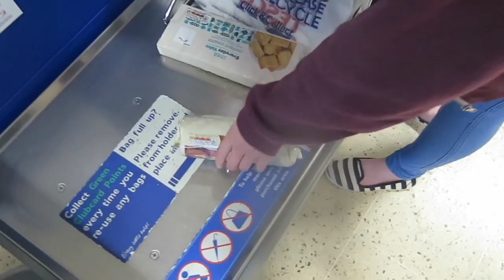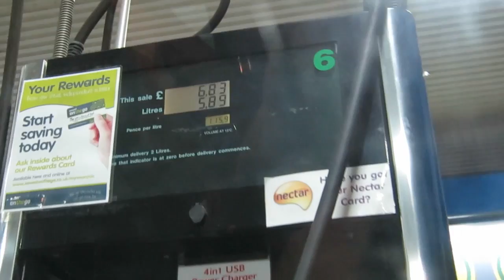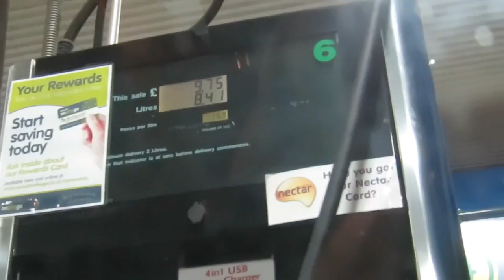GATHERING HOUSE FURNITURE UP! ItsJamieIRL Daily Vlogs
- We are slowly gathering furniture up for our house and today we add another item to our house!